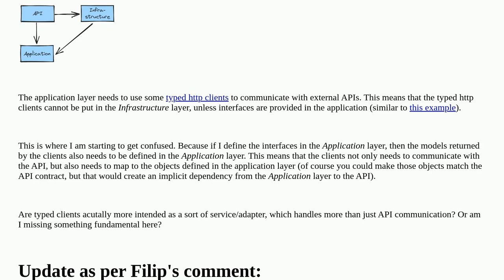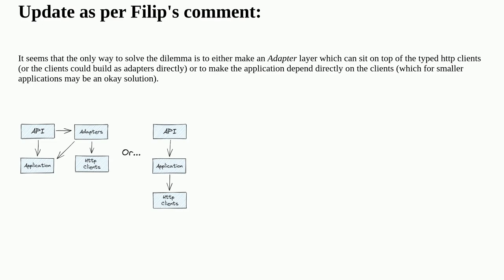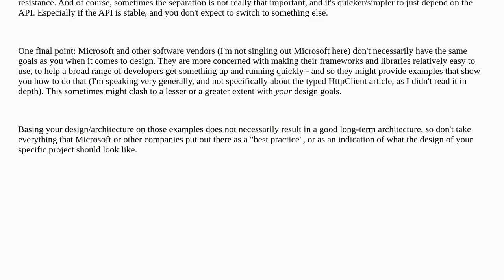Softwareengineering: What is the responsibility of a typed HttpClient in .NET?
What is the responsibility of a typed HttpClient in .NET?

A special thanks goes out to the awesome community

  api .net layers